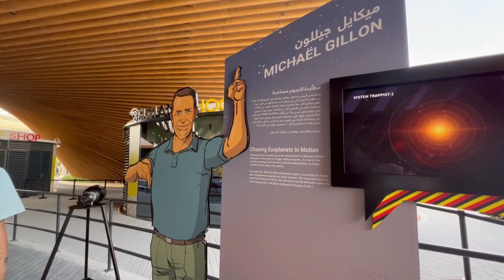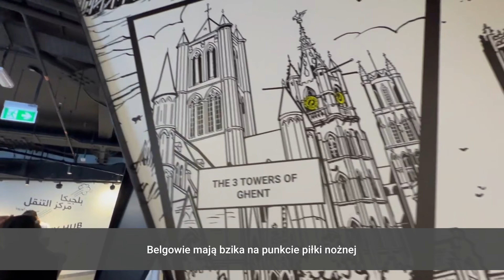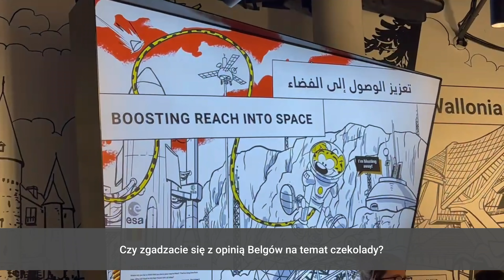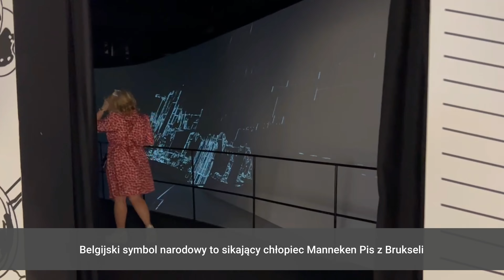BELGIA Pawilon i Ciekawe Fakty EXPO2020 | Dubaj Po Mojemu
Zapraszam do pawilonu Belgii.
Znalazłam wiele ciekawych faktów na temat tego kraju, a i sam pawilon był bardzo interesujący. Zapraszam!

🆕Co Nowego? Najnowsze Informacje